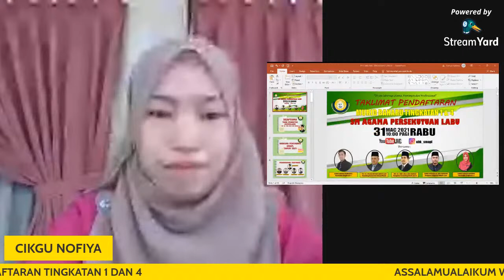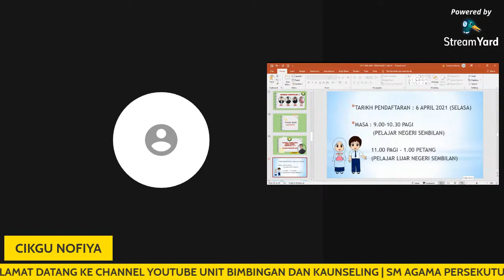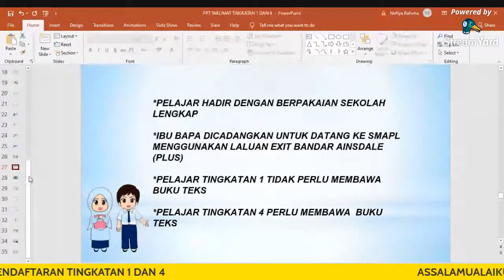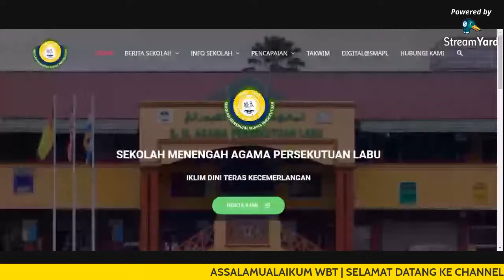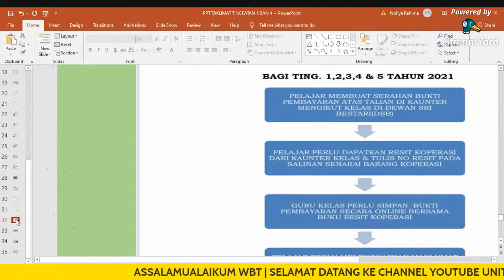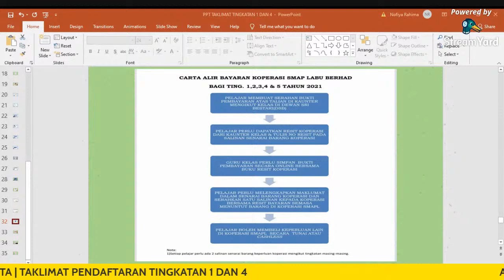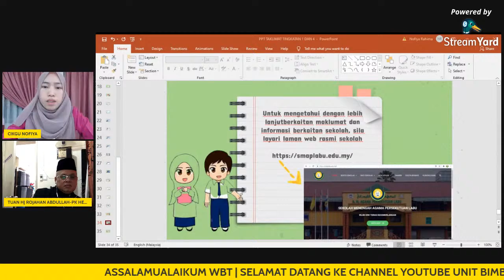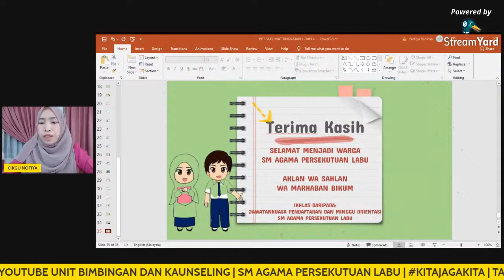TAKLIMAT PENDAFTARAN MURID BAHARU TINGKATAN 1 DAN 4 SMAPL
Taklimat secara dalam talian ini diadakan adalah untuk memberi gambaran awal kepada ibu bapa dan murid tentang gambaran perjalanan proses pendaftaran mengikut norma baharu yang akan dilaksanakan pada 6 April 2021 nanti.